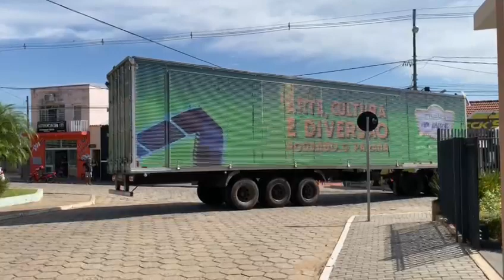Cinema na PRAÇA São José da Boa Vista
Vídeo de OFATOMARINGA.COM